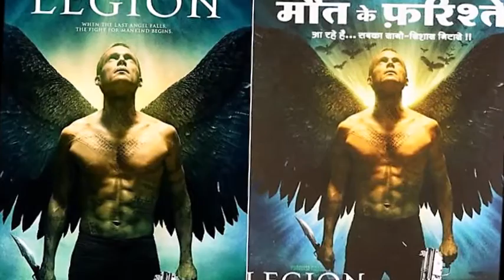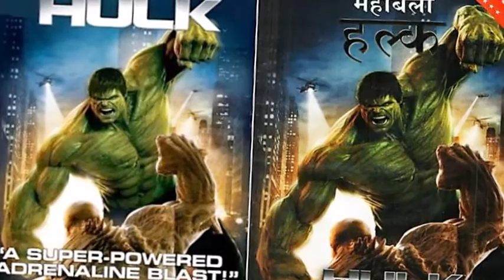Funny Hindi Title of Dubbed Hollywood Movies हॉलीवुड फिल्मों के अनोखे हिंदी नाम